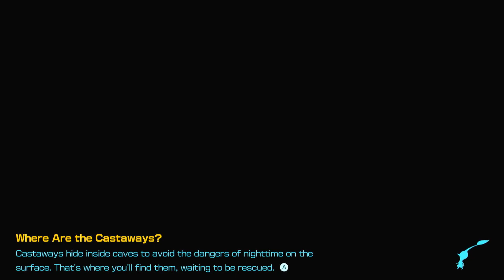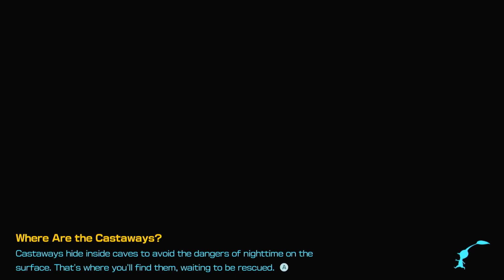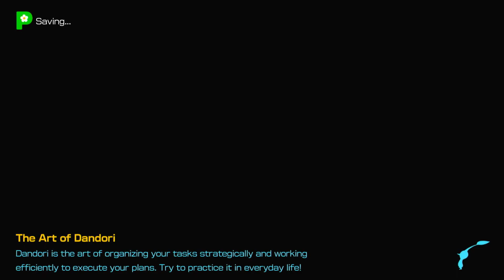Pikmin 4: Day 5 - A Blossoming World